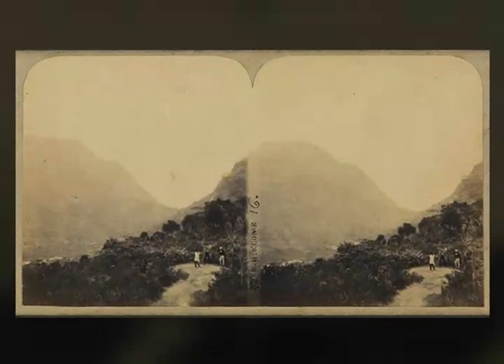Parque Nacional da Tijuca preserva mais de 400 espécies ameaçadas de extinção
É nesse cenário que trabalha o projeto Refauna. O objetivo é resgatar animais nativos da região da mata Atlântica, e reintegrá-los à natureza.